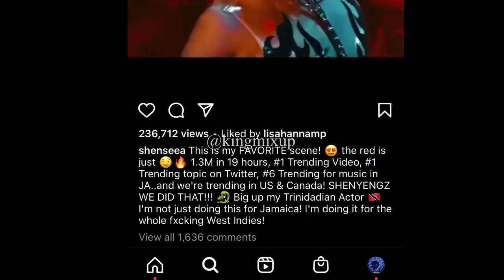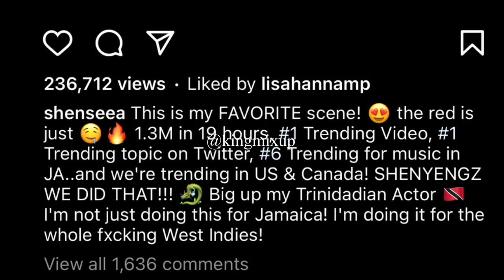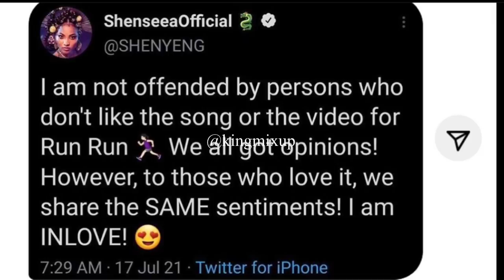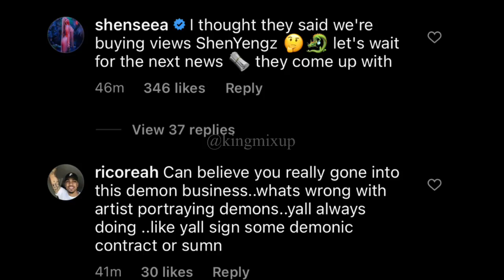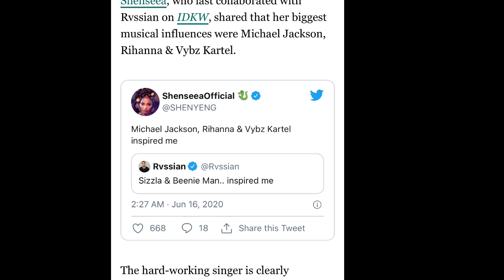Shenseea Use Spice To Trend Instead Of Buy Views & Confirm She Love The Devil | KAYLAN Not Informing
Shenseea Confirm She Love The Devil & Use Spice To Trend Instead Of Buy Views | KAYLAN Not Informing On Accusers To Save Her Life